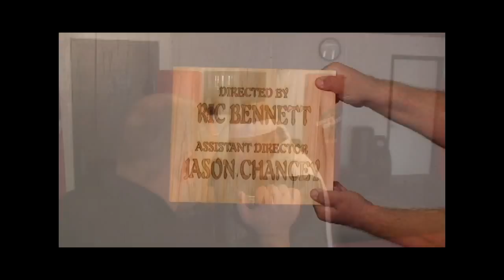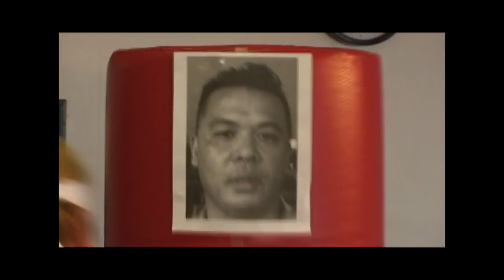Two Masters (Part 1)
First part of "Two Masters". Directed and produced by Richard Bennett and Jason Chancey. Filmed  and edited by Elisa Moreno. Starring Kenny O'Bara as "Kenny Chin".